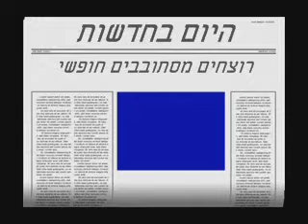רוצחים חסרי מנוח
הסרט המטומטם ביותר של השנה עכשיו על המדפים
הסרט נעשה לפי שנים רבות
תתחשבו